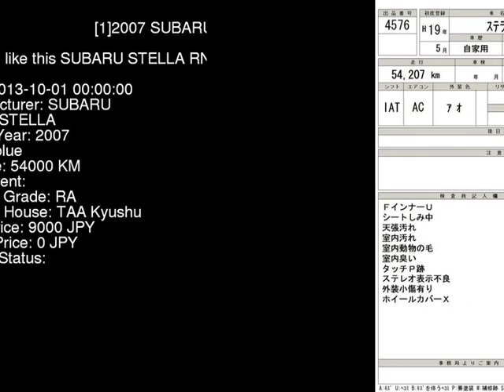2007 SUBARU STELLA RN1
the Authority on JDMs since 2007!  . Details on this car from auction in Japan